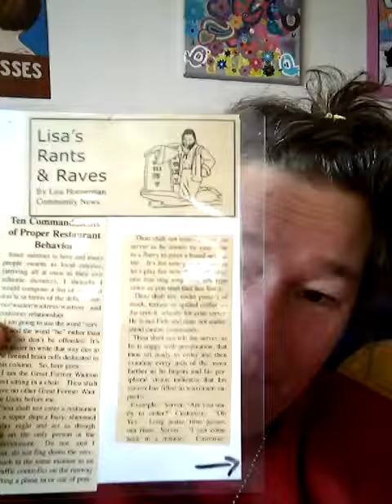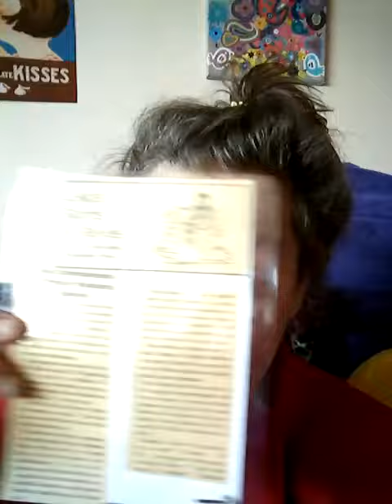Ten Commandments of restaurant Behavior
I'm very excited because I found an old column that I laminated and that is the nature of this particular video enjoy XO thanks hopefully see you at 2:30 eastern time here in the belly of the Beast